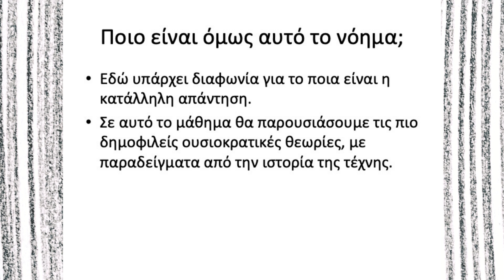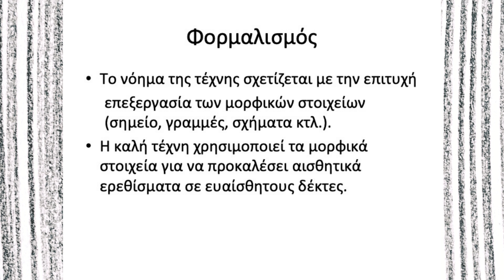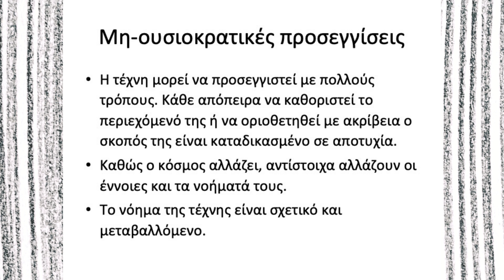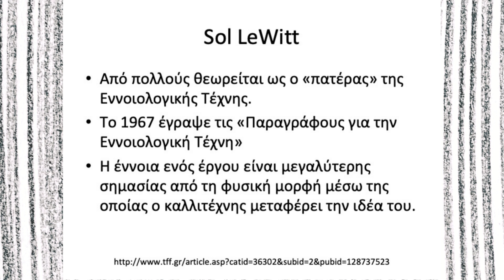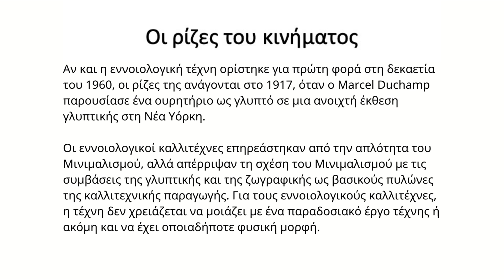ΙΣΤΟΡΙΑ ΤΗΣ ΤΕΧΝΗΣ: ΤΙ ΕΙΝΑΙ ΤΕΧΝΗ;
Πολλές είναι οι πιθανές απαντήσεις στο ερώτημα "τι είναι τέχνη;".

Πρώτα θα δούμε ορισμένες απαντήσεις για το τι είναι τέχνη, οι οποίες βασίζονται στις ουσιοκρατικές θεωρίες, για παράδειγμα " τέχνη είναι κάτι που  αναπαριστά πιστά το θέμα" ή ακόμα "τέχνη είναι αυτό που περνάει στο κοινό ένα κοινωνικό-πολιτικό μήνυμα".. .

Από την άλλη πλευρά υπάρχουν οι μη-ουσιοκρατικές θεωρίες. Σε αυτές οι τέχνη δεν είναι υποχρεωτικό να υπηρετεί κάποιο σκοπό.

Πώς σχετίζονται οι παραπάνω με την εννοιολογική τέχνη;
Πώς συνδέονται με τον Marcel Duchamp;

Μέσα από αυτό το σύντομο βίντεο θα μάθουμε μέσα από παραδείγματα να αιτιολογούμε γιατί κάτι θεωρείται έργο τέχνης ή όχι. Επίσης, θα κατανοήσουμε πώς αλλάζει ο ρόλος του έργου τέχνης σε διαφορετικές ιστορικές περιόδους και κοινωνικές ομάδες.